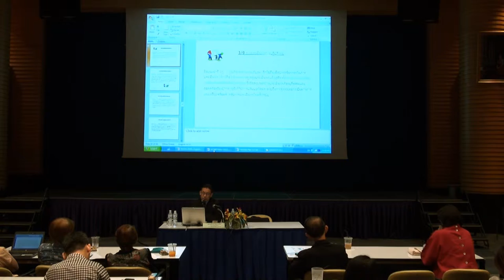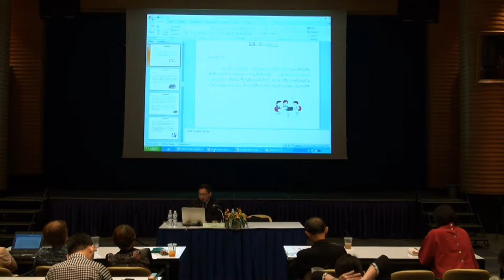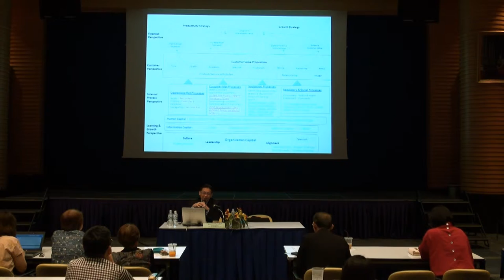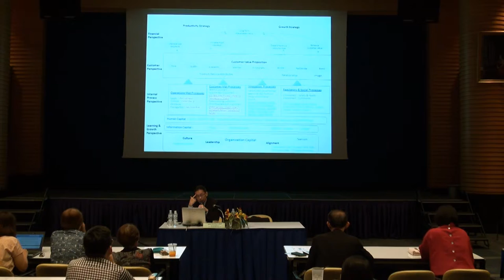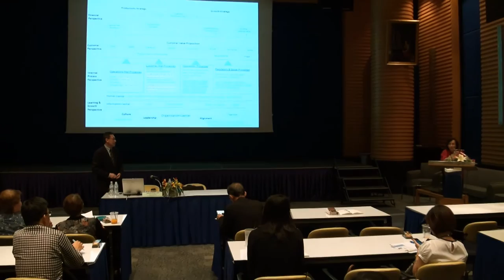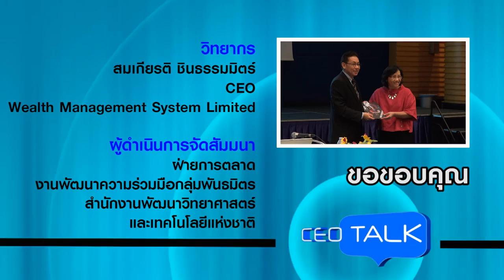CEO Talk ตอน "WMSL: Software ไทย ครองใจ Inter" (12/12)